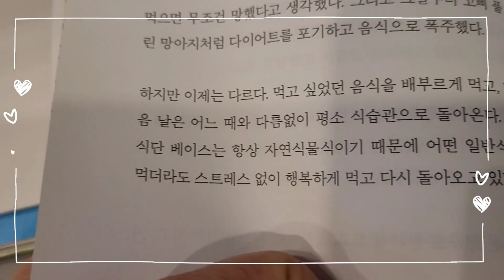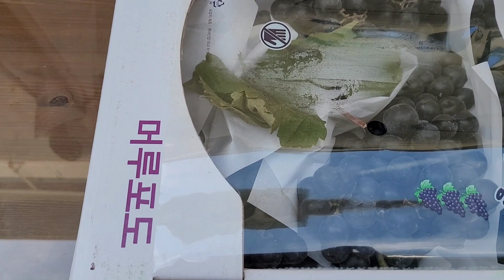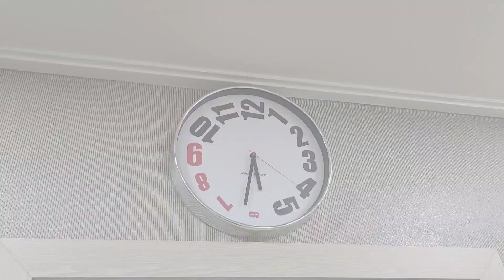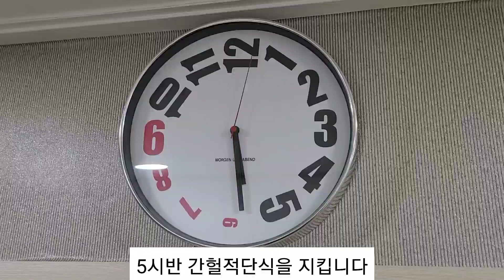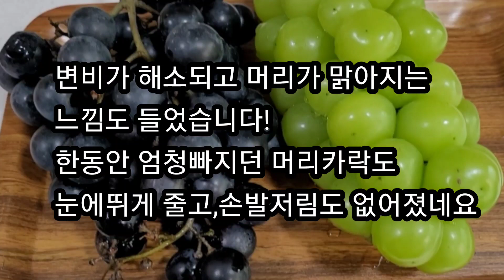[워킹맘다이어트]3일 과일식 4.6kg감량🍎🍌🍉ㅣ효과가이정도인데 안하실껀가요?ㅣ프로테리언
@과일은 살이찐다?
맞는말인지 몸소실천해보았네요
과연3일간 과일만 먹고도 살이빠질까?
몇kg이빠질까?

자연식물식을 실천하기로 마음먹고 독소배출을위해 3일간 과일식해보았어요
제가어떻게 과일식했는지 재미있게봐주세요